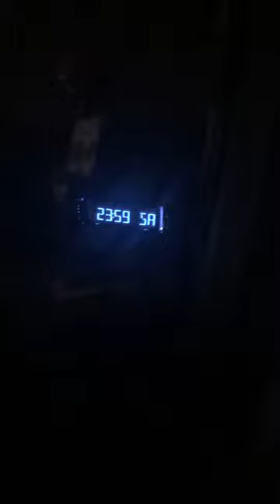I saw the fireworks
Softwares/Plugins used